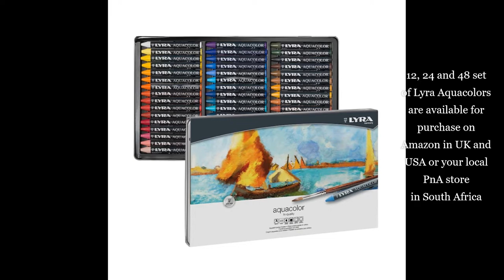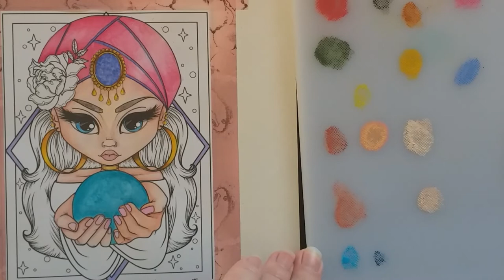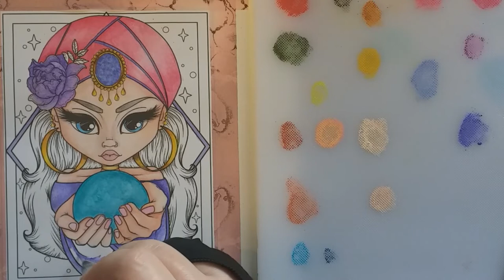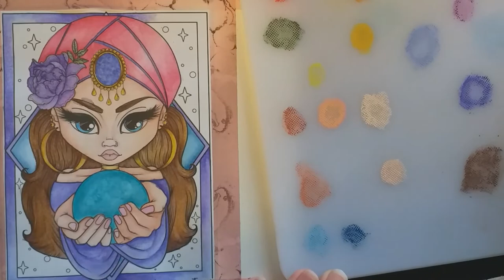Coloring Kelly Horton with Lyra Aquacolors - Adult Colouring- Trying a new art medium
Hiya my lovelies xxxx   This is a timelapse video of me colouring with the Lyra Aquacolor water soluble crayons. They come in sets of 12, 24 and 48. They are super affordable and loads of fun. . The page I used is from The Darlings Collection - Portraits by the fabulous Kelly Horton.

South Africa : Your local PnA store

Be kind to others. Be kind to yourself. Enjoy all the beautiful colours in our lives.

Simply by sharing, commenting and liking my videos will already help tremendously. I am so incredibly appreciative of the overwhelming support I have already received and THANK YOU for all you do to support this endeavour.

For those asking:
Amazon Wishlist (if required):
THANK YOU xxxxxxxxxxxxxxxxxxxxxxxxxxxxxxxx